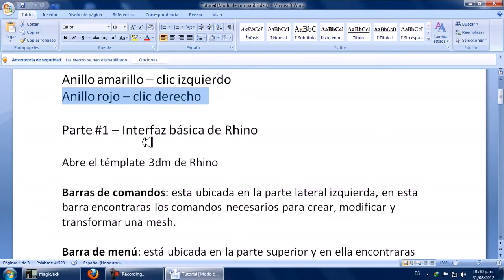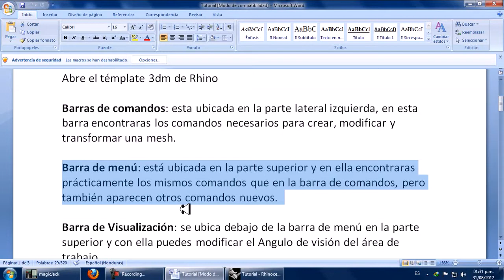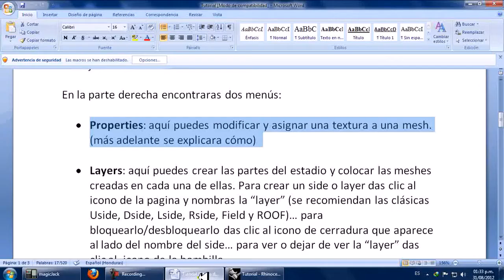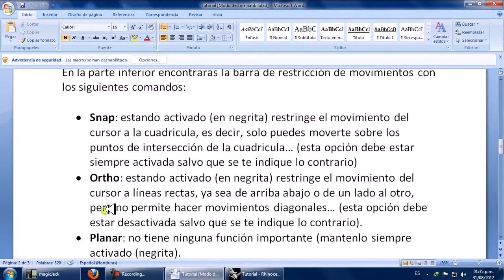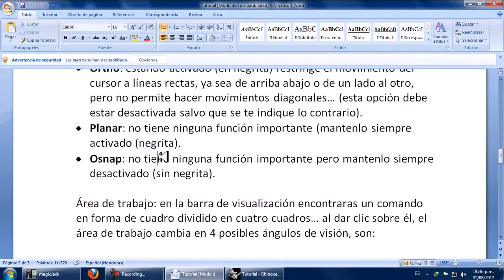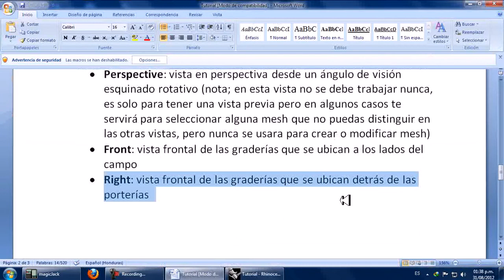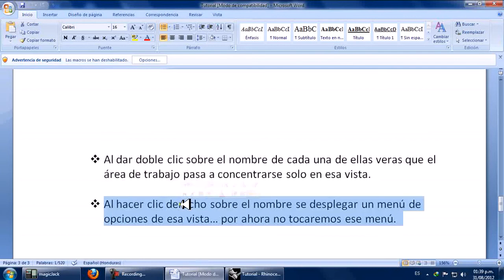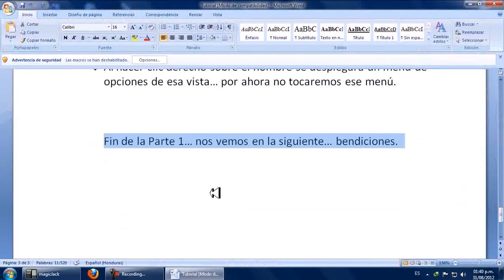Tutorial Basico Rhino 3.0 Parte 1